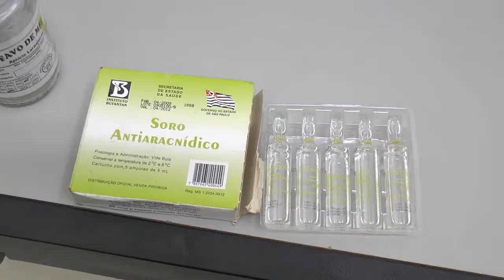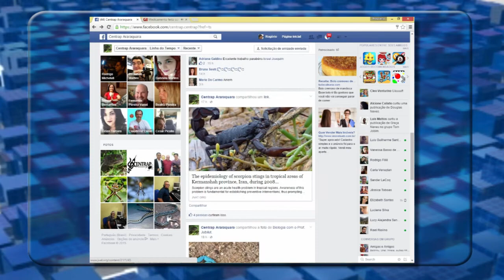Picada de escorpião pode matar. Cuidados no contato esse tipo de animal.